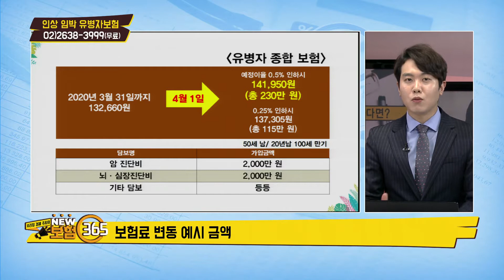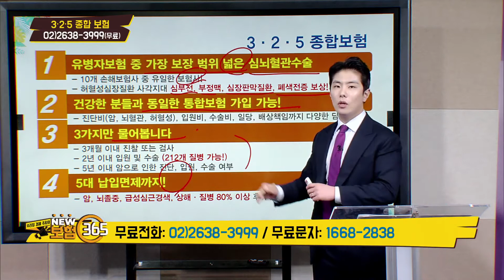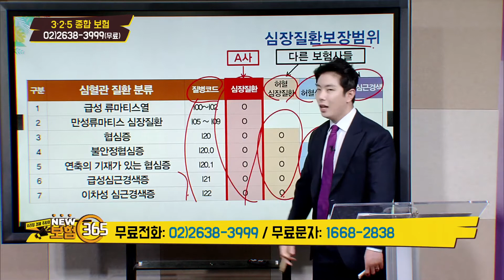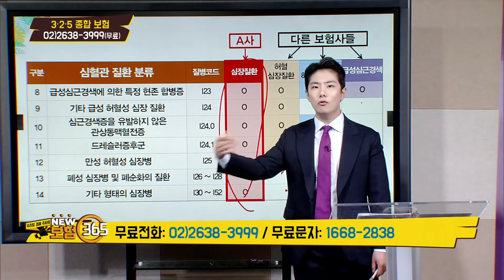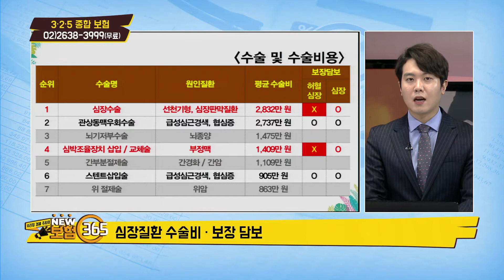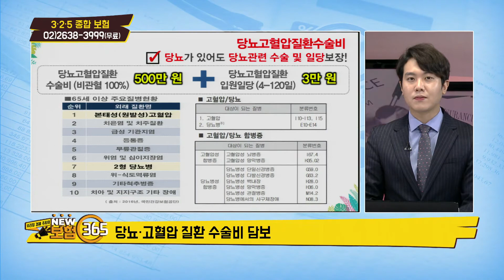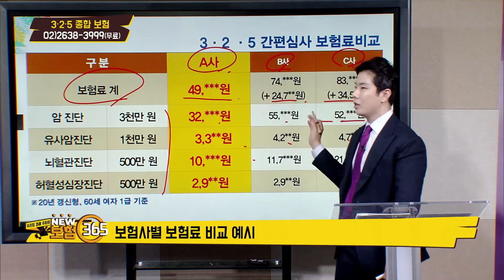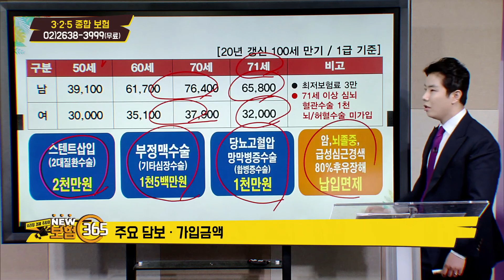만성질환 유병자도 가능! 유병자 종합보험 [우리집 경제주치의 보험 365]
유병자 종합보험에 대해 알려드립니다

-방영일 : 20.03.26
-전문가 : 김이환, 배지형